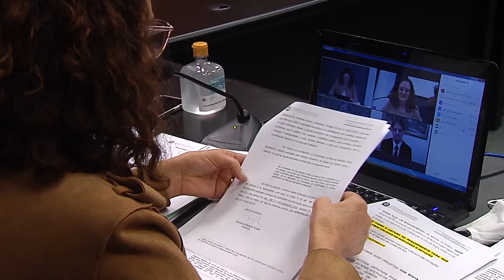É Notícia - ALESC defende direitos das crianças - 08/10/21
Na semana das crianças, a Assembleia Legislativa reforça a importância de manter os direitos das crianças e adolescentes cada vez mais evidente. O Parlamento Catarinense analisa diversas propostas que vai desde cuidados com a saúde de bebês, redução da evasão escolar, até políticas de inclusão e combate a pedofilia  e violência contra as crianças.